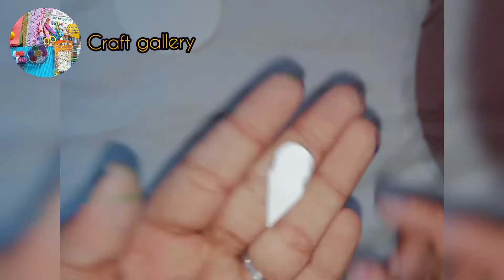wall hanging craft simple/ Honda decoker craft Malayalam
used materials 💕👇🏻

1 : cardboard
2 : acrylic paint coller ( blue )
3 : bond paper

 channel link 👇🏻💕